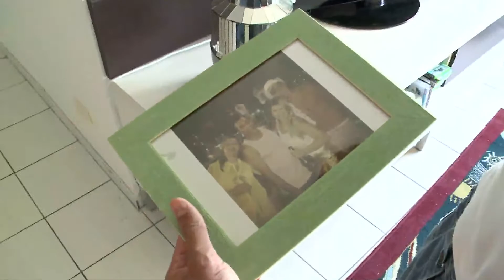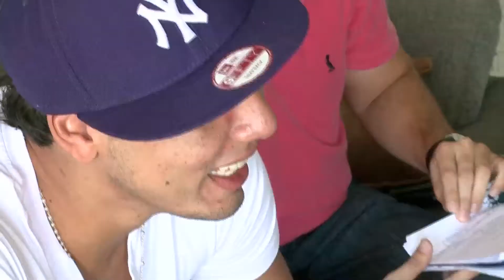Replay - Quarta-feira 13 03 13 - 1º Bloco - Tv Jornal/SBT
Acompanhe tudo o que rolou na edição desta quarta-feira, 13 de março de 2013 na TV Jornal/SBT